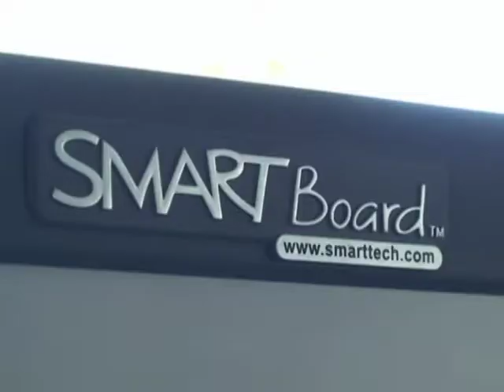Детские технологии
Игровой фильм о том, что детям в школах можно доверять новую современную технику.